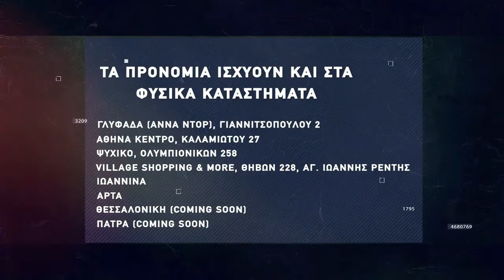Βasketaki The League - Collectors Vs Βuzzer Eaters (17/11/21)